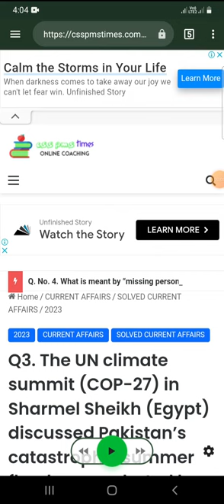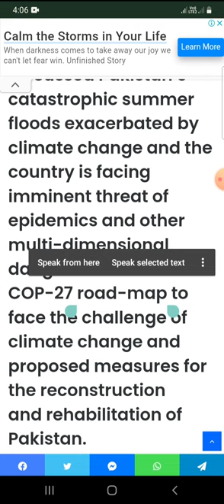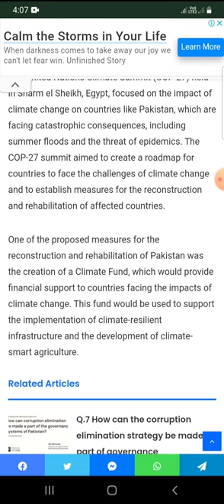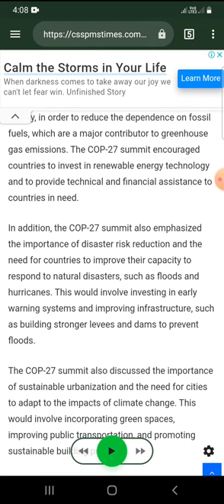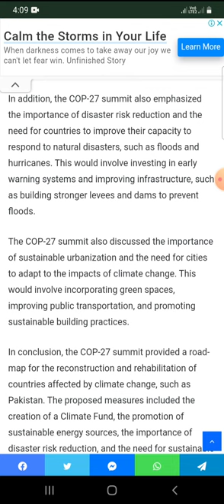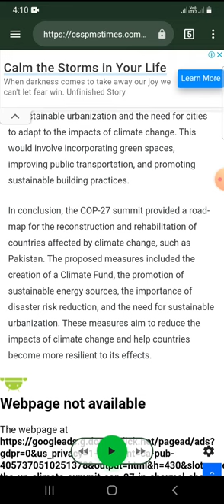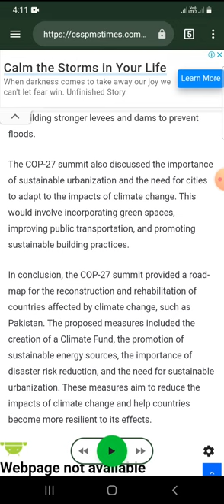Question 2 current affair 2023 css